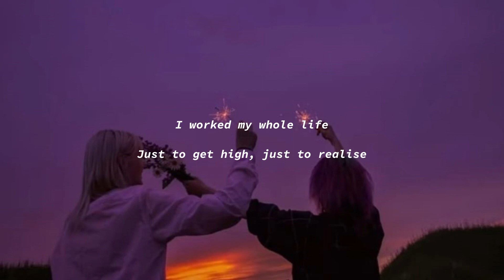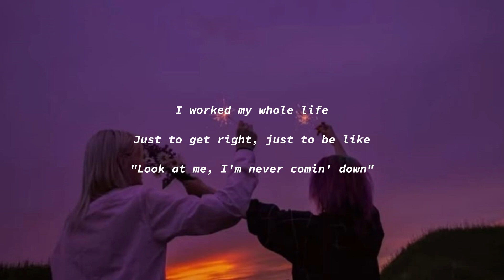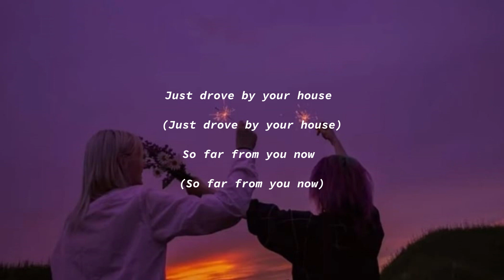ROSÉ - On The Ground (Lyrics)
👩🏼‍🎤Lyrics: ROSÉ - On The Ground

[Verse 1]
Funny when you want it, suddenly you have it

[Pre-Chorus]
Every day, every night
I've been thinkin' back on you and I

[Chorus]
"Look at me, I'm never comin' down"
I worked my whole life
Just to get high, just to realise

[Post-Chorus]
(Yeah, what goes up, it must come down)
Nah, but they don't hear me though
(You're runnin' out of time)

[Verse 2]
But I've been wakin' up with your voice in my head
And I'm tryna send a message and let you know
That every single minute I'm without you, I regret it

[Post-Chorus]
[Bridge]
Everything I need is on the ground (Yeah, yeah)
Just drove by your house (Just drove by your house)
So far from you now (So far from you now)